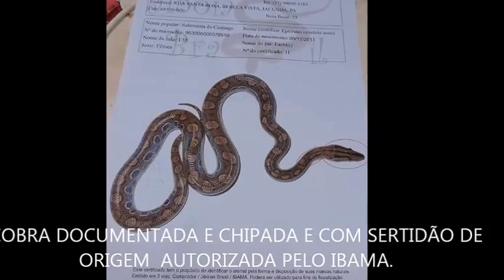HOMEM LEVA COBRA PARA PRAIA PARA PEGAR ONDA NO MAR.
A primeira cobra banhando na praia do Rio de Janeiro e pegando onda na praia do forte cobra levada por Arteval Duarte o Ninja das Serpentes criador show com cobras no Brasil cria é legal diga não ao desmatamento da amazônia contatos